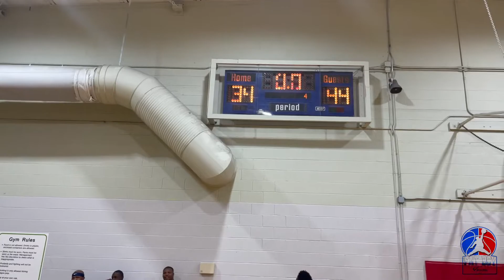FBBL Downtown Rockets vs Cashville Warriors 1st round playoff highlights